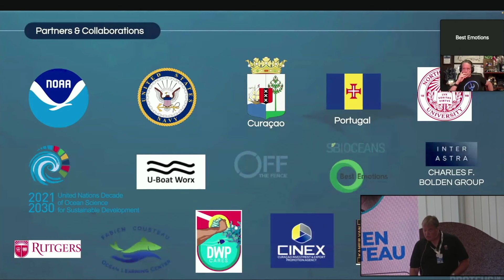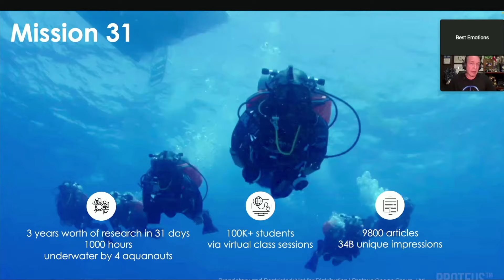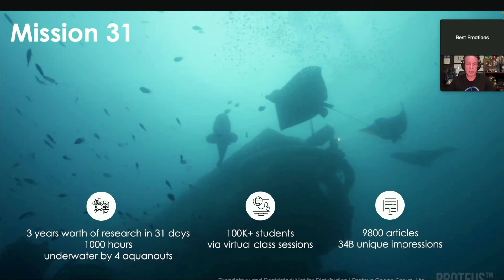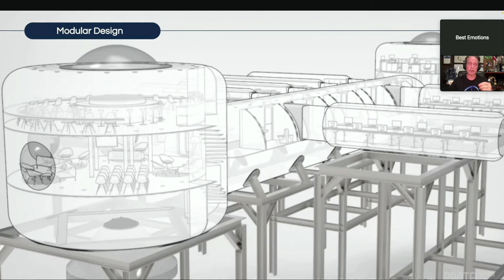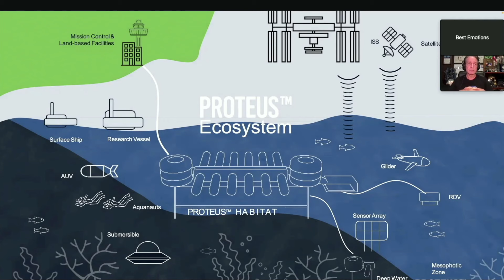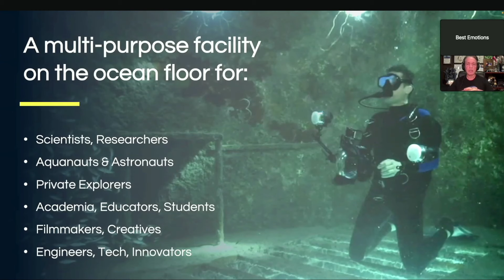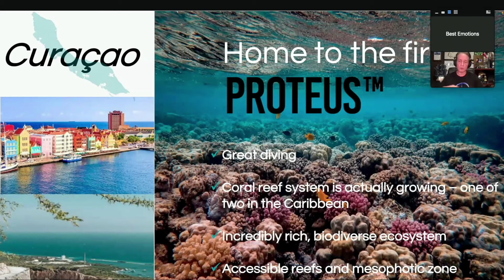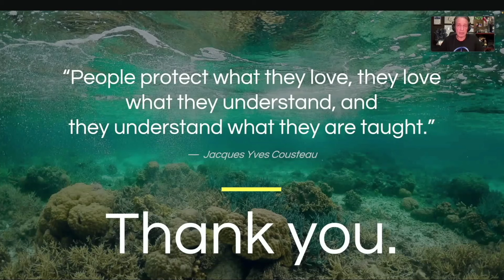PROTEUS: The International Space Station of the Ocean - Fabien Cousteau and Brian Helmuth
In 2014, Explorer and Filmmaker Fabien Cousteau led Mission 31, a 31 day record-breaking saturation mission which tangibly demonstrated the power of continuous human presence on the seafloor to address some of the planet’s greatest challenges using cutting edge science. Join Cousteau and lead scientist Brian Helmuth as they describe the PROTEUS underwater habitat, a next generation, state of the art saturation facility being built adjacent to one of the last remaining healthy, accreting reefs in the Caribbean, in Curaçao.

🌊🚀 Exciting Dive into the Future! PROTEUS: The International Space Station of the Ocean 🌊🚀
Last October 7, the underwater world met innovation at its finest as Brian Helmuth and Fabien Cousteau presented the groundbreaking PROTEUS project at Diving Talks. 🐠🌐
PROTEUS, often hailed as the "International Space Station of the Ocean," is set to revolutionize our understanding of marine life. 🌏🐟
🔍 What is PROTEUS?
Imagine a cutting-edge subaquatic habitat that allows scientists to live and work in the ocean, just like astronauts do in space. That's PROTEUS! It's an ambitious project aiming to unlock the mysteries of the deep sea, all while promoting ocean conservation. 🌊🔬
💡 Why PROTEUS Matters
1. Marine Research: PROTEUS offers a unique platform for scientists to study ocean ecosystems, climate change impacts, and biodiversity.
2. Conservation: It's a vital step in preserving our oceans by advancing knowledge and awareness.
3. Inspiration: Just as space exploration inspires, PROTEUS sparks interest in our uncharted oceans.
Brian Helmuth, an expert in ecological climatology, and Fabien Cousteau, grandson of the legendary Jacques Cousteau, are leading this incredible project. Their vision is to bridge the gap between science, exploration, and conservation. 🌍🌱
Join the movement! Follow PROTEUS's journey, share their work, and support ocean conservation efforts. The ocean is a part of our life, no matter where we live. 🌎💙